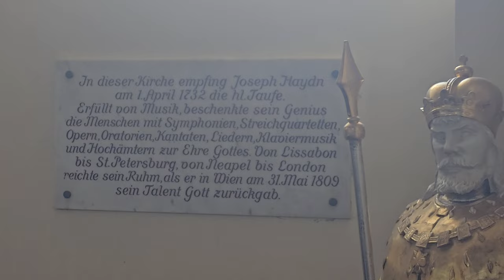2024-07-19 (A) Rohrau, cerkev Sv. Vida